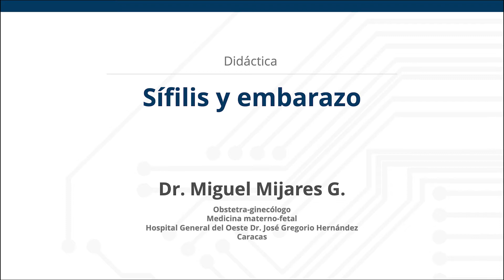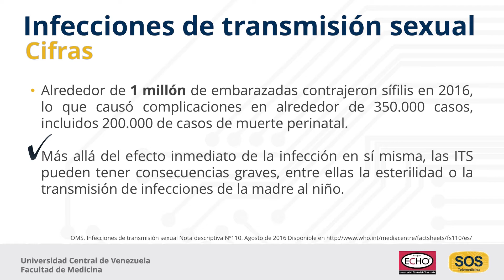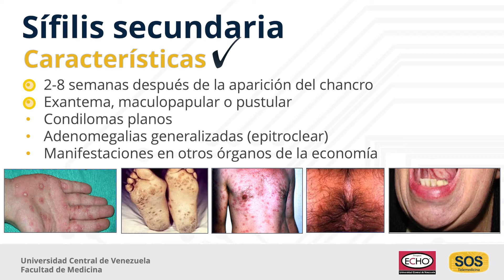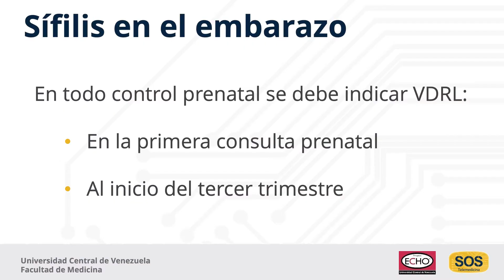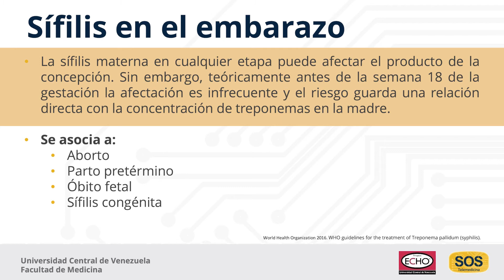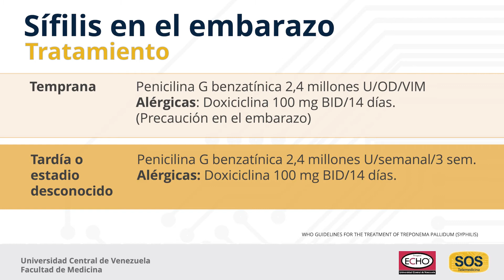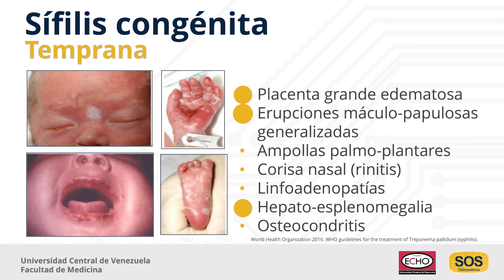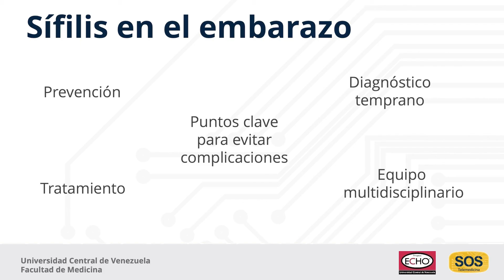Sífilis y embarazo - Dr. Miguel D. Mijares G.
La sífilis materna en cualquier etapa del embarazo puede afectar el producto de la concepción. Teóricamente, antes de la semana 18 de la gestación es infrecuente y el riesgo guarda una relación directa con la concentración de treponemas en la madre. Puede asociarse a abortos, parto pretérmino, óbito y sífilis congénita. De allí la importancia de realizar VDRL al principio y al final de
la gestación, para aplicar el tratamiento correspondiente.

En este video el Dr. Miguel D. Mijares G., médico obstetra-ginecólogo y especialista en medicina materno fetal, expone la importancia epidemiológica del tema, las formas clínicas de la sífilis, su tratamiento y las repercusiones de esta patología sobre el embarazo, incluyendo la sífilis congénita.